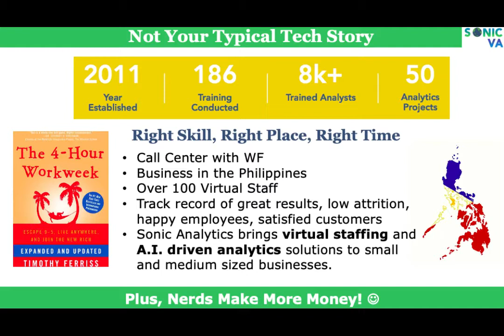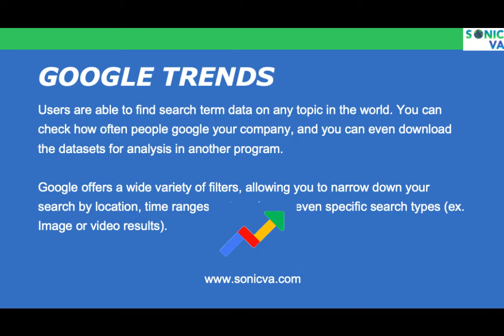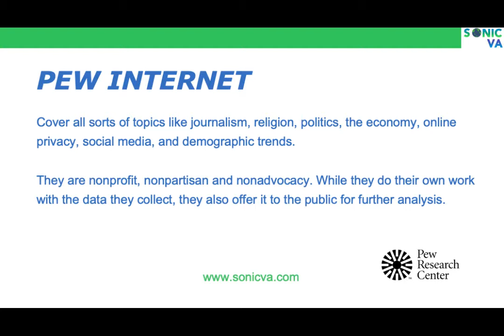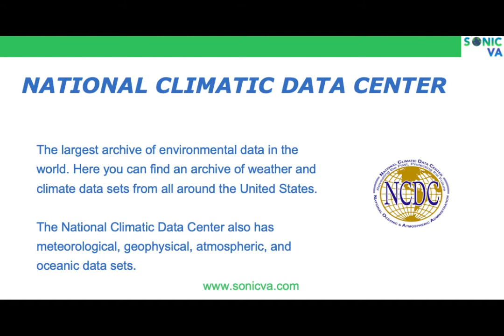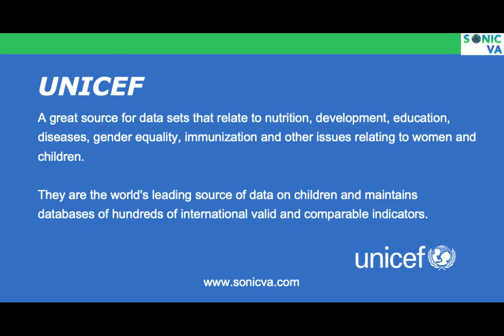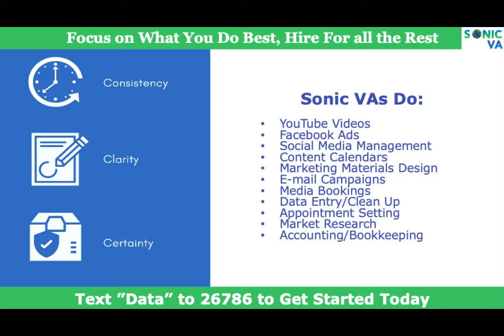Free Public Data Sets